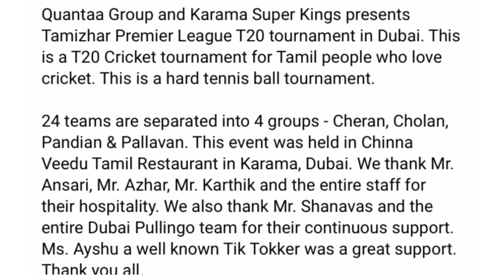TPL T20 Dubai Team Group Selection - Cheran, Cholan, Pandian, Pallavan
Karama Super Kings presents Tamizhar Premier League T20 tournament in Dubai. This is a T20 Cricket tournament for Tamil people who love cricket. This is a hard tennis ball tournament.

24 teams are separated into 4 groups - Cheran, Cholan, Pandian & Pallavan. This event was held in Chinna Veedu Tamil Restaurant in Karama, Dubai. We thank Mr. Ansari, Mr. Azhar, Mr. Karthik and the entire staff for their hospitality. We also thank Mr. Shanavas and the entire Dubai Pullingo team for their continuous support. Ms. Ayshu a well known Tik Tokker was a great support. Thank you all.

The tournament will start on 12th Nov, 2021 and the finals will be on 14th Jan 2022.

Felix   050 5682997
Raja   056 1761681